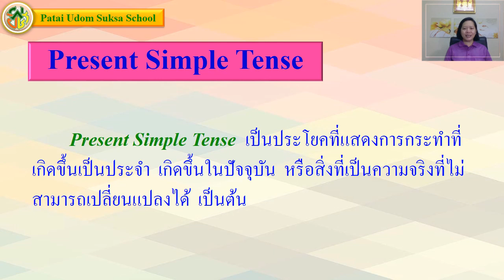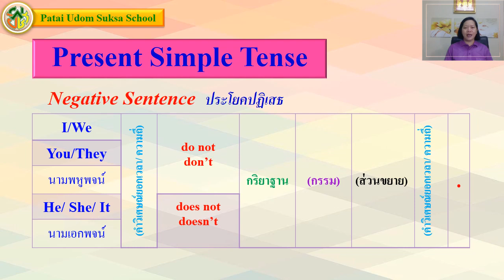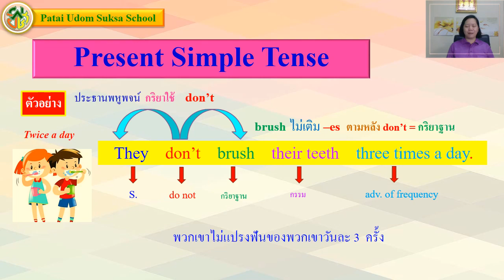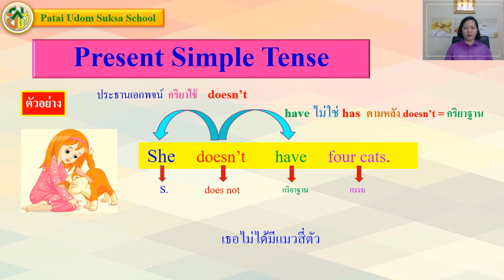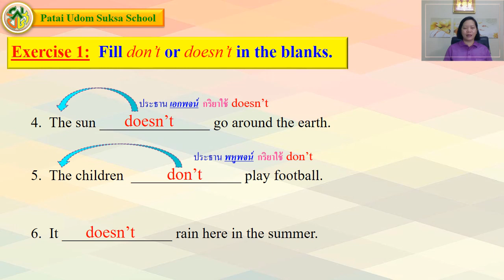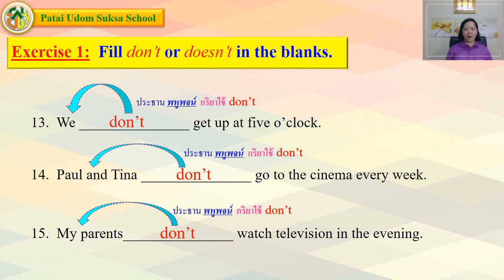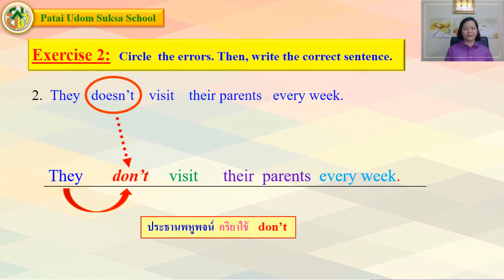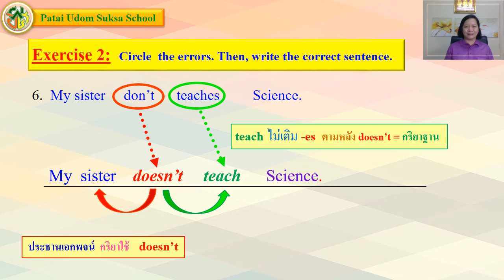G5 GR64 vdo 053 Present Simple Tense Negative